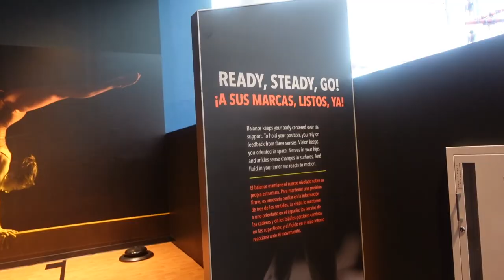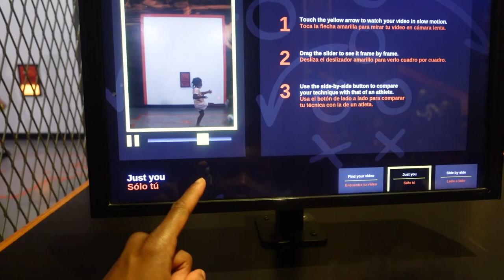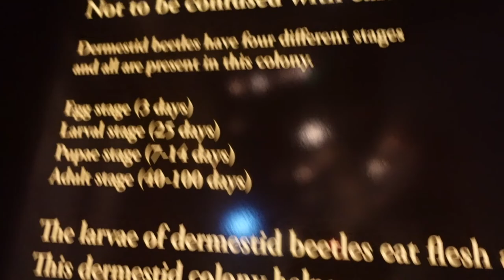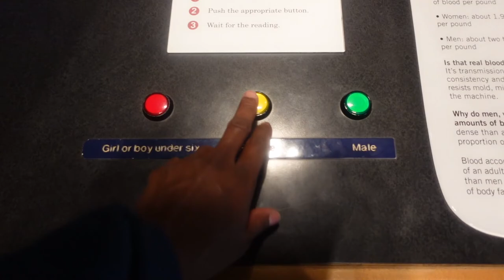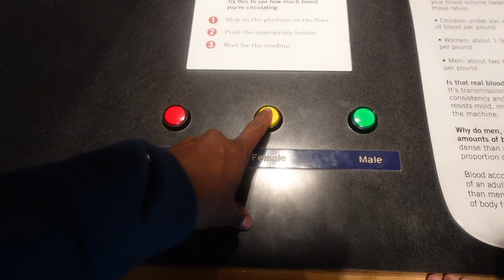MN STATE FAIR & SCIENCE MUSEUM FUN DAY W/ KIDS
Fun things to do with the kids in MN